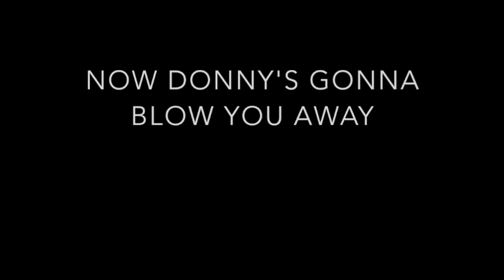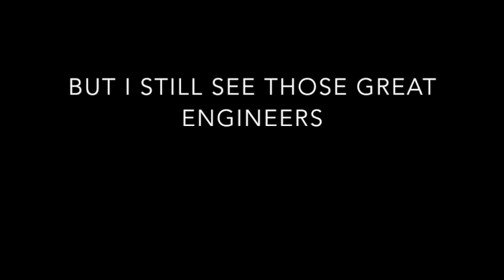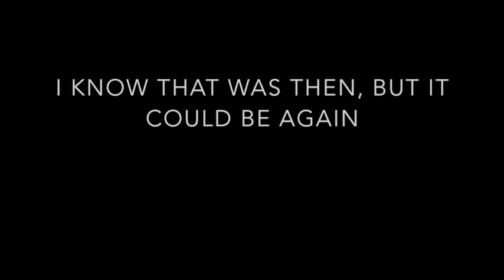It's Coming Home (Railway's Coming Home) by Bentley High Street Primary School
Bentley High Street Primary School sings about why Doncaster should be chosen as the headquarters for Great British Railways.